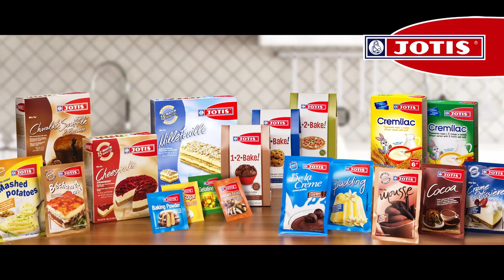Jotis commercial 2019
Food-Styling by Pixelbeez
Client: Jotis
Producer: ЯЖ
Director: Yasen Grigorov and Georgi Georgiev
DOP: Martin Dimitrov